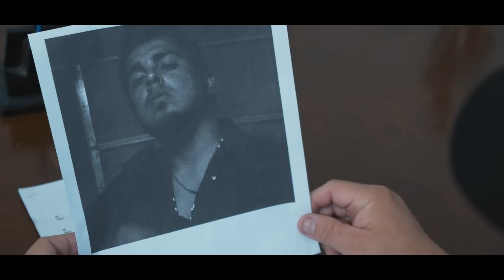CUIDANDO EL TERRITORIO - TRAILER OFICIAL | Ola Studios tv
® 2022 COPYRIGHT BY Ola Studios TV

Aqui les presentamos el primer avance de la película CUIDANDO EL TERRITORIO. Esta es un pelicula de narcos, y mucha accion exclusivamente creada para YouTube.

Esta es una película realizada con todos los protocolos de filmación de cine. Con actores, stunts, armas de utileria, maquillaje, etc. ningun animal o ser humano fueron lastimados durante el rodaje de la película.